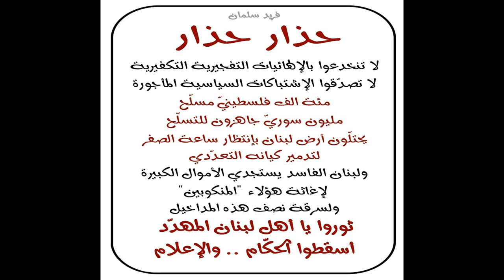جيشان فلسطينيّ وسوريّ يهدّدان لبنان التعدّدية